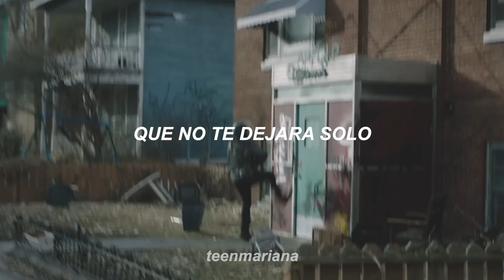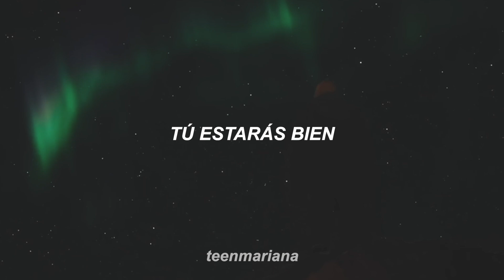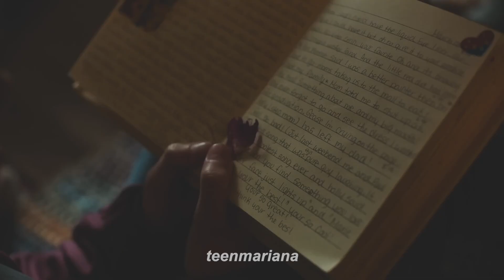SAFE AND SOUND - TAYLOR SWIFT // THE LAST OF US (Taylor's Version)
Ahora sí chillé. Taylor's version es un deleite.

¿Tienes una petición? escríbela en comentarios.

Safe & Sound (Taylor's Version) · Taylor Swift · Joy Williams · John Paul White

Safe & Sound (Taylor's Version)

Producer, Studio  Personnel, Vocal  Engineer: Christopher Rowe
Producer, Associated  Performer, Vocals: Taylor Swift
Producer, Executive  Producer, Studio  Personnel, Additional  Engineer, Associated  Performer, Synthesizer: Paul Mirkovich
Studio  Personnel, Mixer, Engineer, Editor: Derek Garten
Studio  Personnel, Recording  Engineer, Editor, Additional  Engineer: Travis Ference
Studio  Personnel, Asst.  Recording  Engineer: Jeff Fitzpatrick
Studio  Personnel, Additional  Engineer: Justin Derrico
Studio  Personnel, Mastering  Engineer: Randy Merrill
Associated  Performer, Drums: Nate Morton
Associated  Performer, Acoustic  Bass  Guitar: Alexander Sasha Krivtsov
Associated  Performer, Pedal  Steel: Max Bernstein
Associated  Performer, Acoustic  Guitar, Vocals: John Paul White
Associated  Performer, Vocals: Joy Williams
Composer  Lyricist: Taylor Swift
Composer  Lyricist: Joy Williams
Composer  Lyricist: John Paul White
Composer  Lyricist: T-Bone Burnett